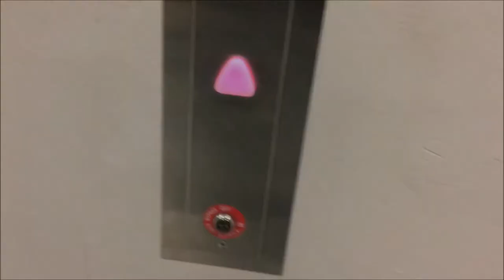28 DAYS OF VLOGS: DAY 11 | RELAX, WASH, BLOWDRY, FLAT IRON!